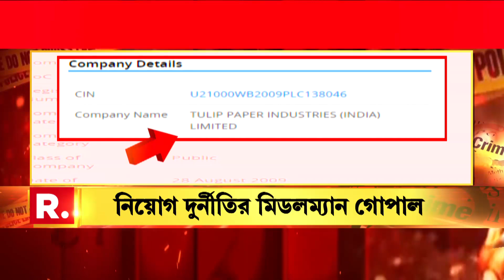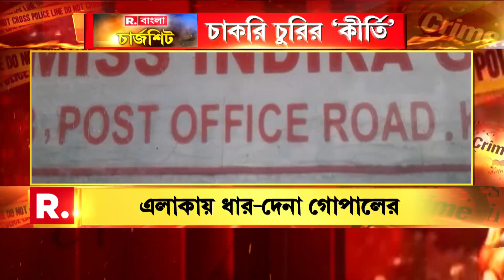R. বাংলা চার্জশিট : চাকরি চুরির 'কীর্তি' । স্ক্যানারে নতুন জুটি, গোপাল-হৈমন্তী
R. বাংলা চার্জশিট : চাকরি চুরির 'কীর্তি' । স্ক্যানারে নতুন জুটি, গোপাল-হৈমন্তী। নিয়োগ দুর্নীতির পরতে পরতে রহস্য। আসল মাস্টারমাইন্ড কে? জালে ধরা পড়বে আরও রাঘববোয়াল?

রিপাবলিক স্বাধীন।
রিপাবলিক নির্ভীক।
আপনিই রিপাবলিক।